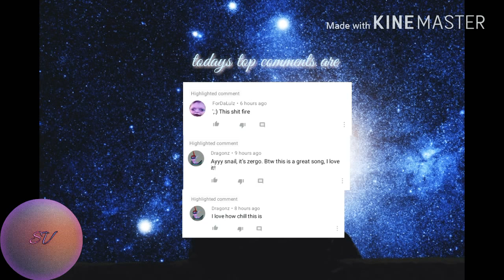Kina- i feel empty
Sometimes you just fell like...ehh you know but things get better